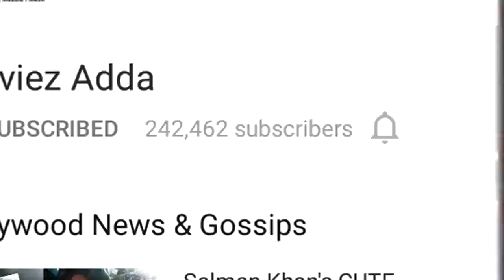Iulia Vantur Joins Salman's Family In Maldives For Ahil's First Birthday Celebration !